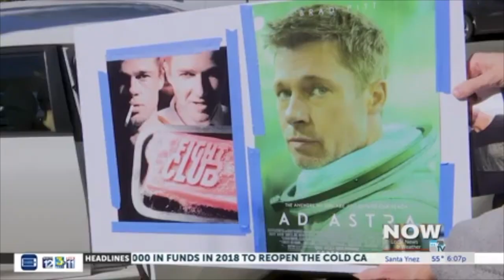Brad Pitt at SBIFF 2020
The road to Oscar made a “Pitt” stop in Santa Barbara. Shot, written and edited by Kacey Drescher.